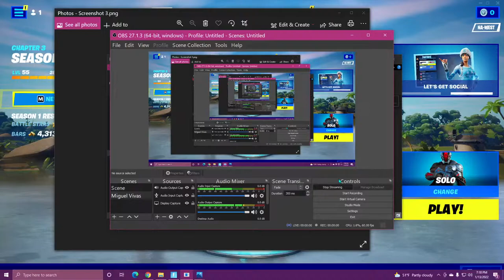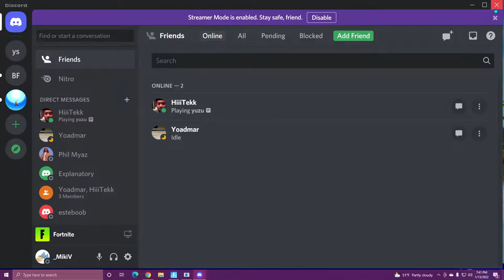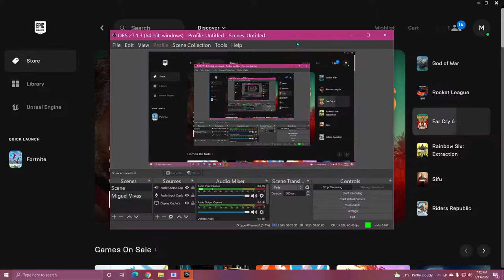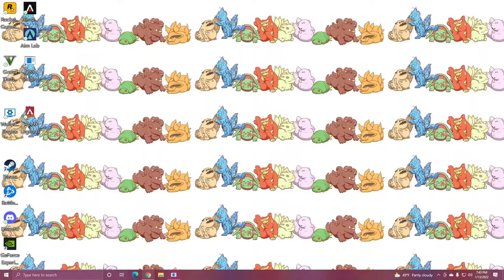My first Fortnite stream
watch an amateur streamer grind for a dub by any means